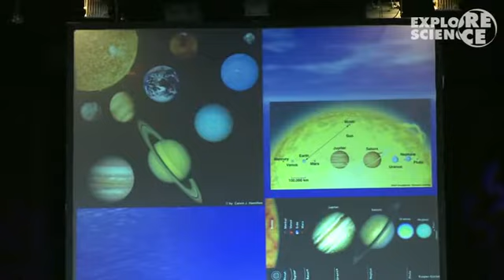Explore Science 11. Juli 2014 - Schüler-Videoteam Explore Science 2014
Hier findet einen kurzen Überblick zu dem Interview mit dem Astrophysiker Herrn Prof. Dr. Harald Lesch, über den Lotuseffekt mit Herrn Gero Hauptmann vom Carl Bosch Museum Heidelberg und über die Welt der Insekten mit Frau Johanne Wetzstein.

Viel Spaß beim Anschauen und Erfahren!